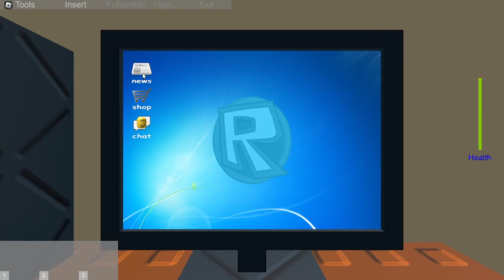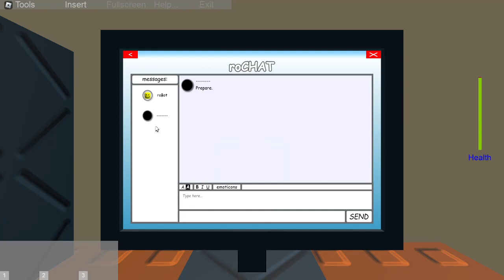Jim's Computer was NOT what I expected!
Today. we join our two tailed fox once again as he does another horror gamer, Jim's Computer. Jim gets a new computer, enjoy the last moments of the internet, while he can... Will Tails figure out the dark truth.. Or will he be too late... Watch to find out!
Link to the game: Coming soon.. (I need to go through some verification)